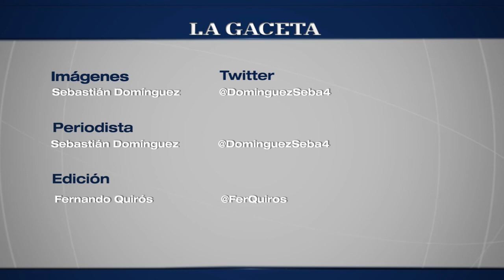Entrevsita a Leandro Zárate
Otra vez Leandro Zárate fue la figura del "Albo" para ganar un clásico. Mira el video de su nota.